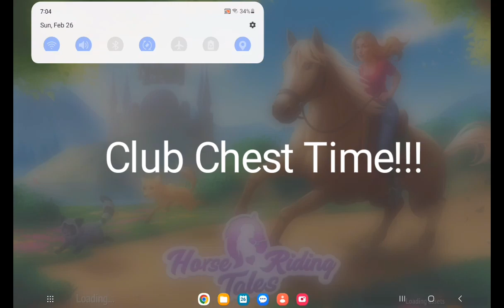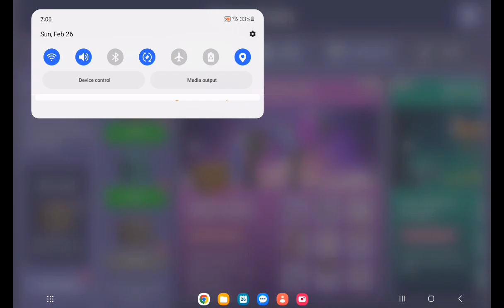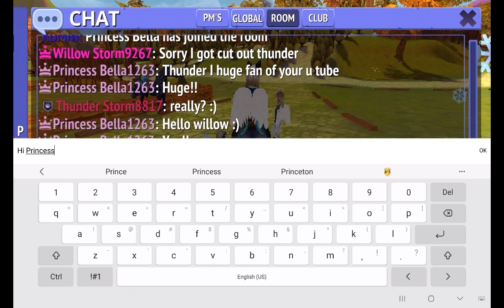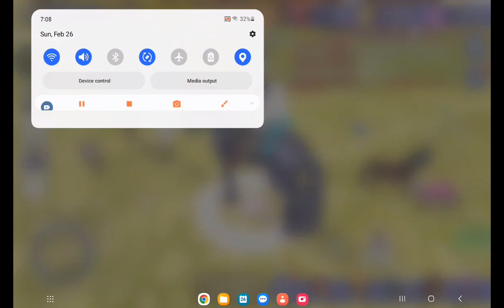Opening Club Chests!!- With Thunder Storm Hrt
Opening club chests with Thunder Storm Hrt! I hope you enjoy!🥰 -- Willow Storm Hrt